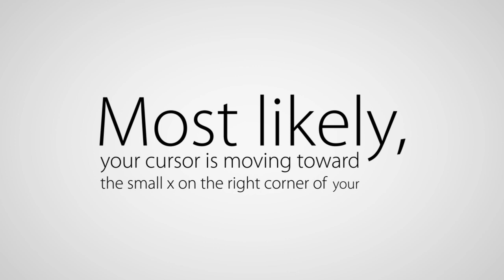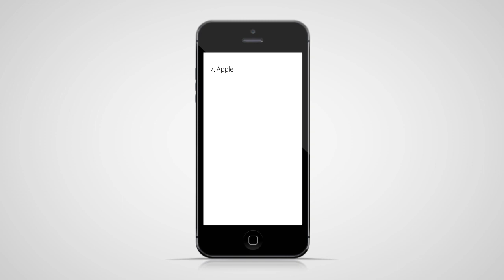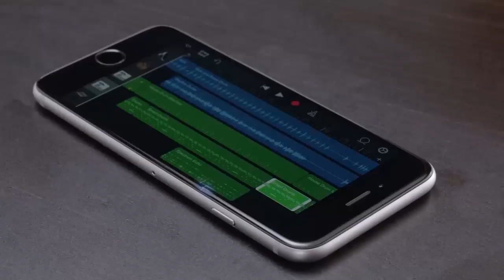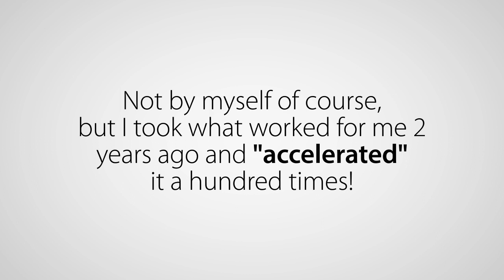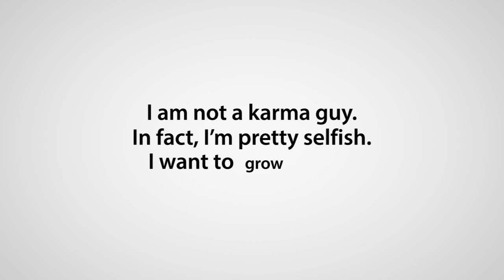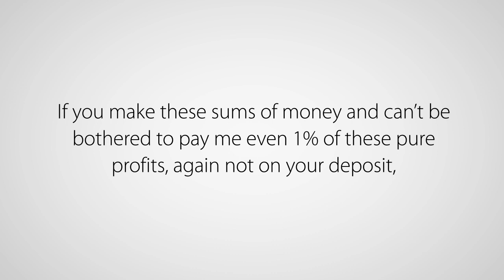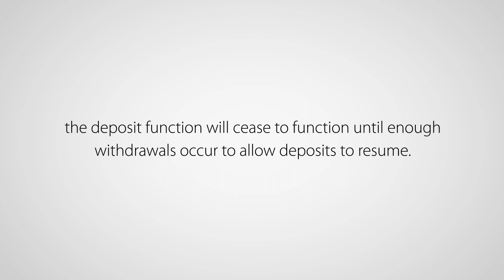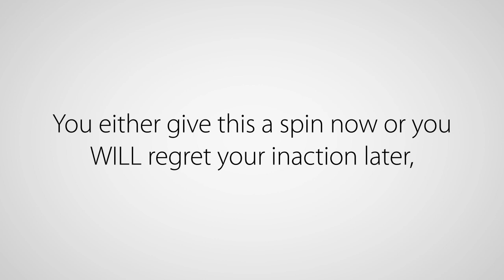APPL Mobile Bot - New